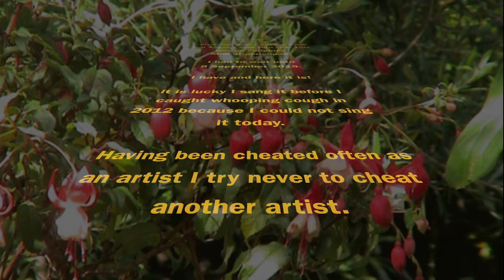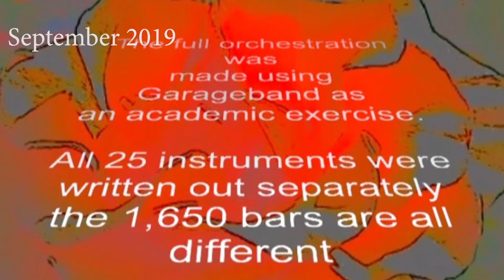September Richard Strauss Janette Miller 2019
"September" by Richard Strauss from "The Four Last Songs" has always been one of my favourite song and I enjoyed singing it with my husband Miles Heffernan.

Sadly he died in 2002. I lost my accompanist and my health but in 2007 I discovered that I could write my accompaniments out on the Garageband piano role, I cannot play the piano. I was very cautious just piano to begin but then I found that orchestration was easy and I had a go at "The Songs of the Auvergne" which was very well received.

I enjoyed doing it so I thought in 2009 what about "September?" I had the miniature score, it was not that long so without a do I started.

I did not realise that I had chosen 6 minutes of one of the most complicated and beautiful orchestrations ever written, I had only a very basic course in music theory but it was enough. There was a lot to learn.

As I progressed I began to hear sounds that I had never heard in the concert hall from the piano score. At the start, Strauss uses everything the huge orchestra has to offer but I had never heard the bees bussing around as the conductor has such a difficult start trying to pull the thing together that these bees get lost.

In the middle, there is a rally with all the birds chirping,  even a cuckoo but then as September draws towards November and winter the orchestra fades away one instrument at a time until only a French Horn is left. Magic.

There are about 1,650 bars more or less each different! 25 instruments and then I had to sing it. Garage Band was up to it but my voice had had better days. I recorded it on my video camera!

Took ages to edit. It is so complex that every note had to be perfect.

I was so proud of it and then came the disaster. I had forgotten that "September" is in copyright! No problems I would buy a licence.

Boosey & Hawkes refused. Richard Strauss was the father of copyright and he was not prepared to give any licences to the likes of me! I was refused. B&H said it was an original arrangement although every note is from his score. This was 2010.

I had to wait until Strauss had been dead for 70 years. He died on the 8 September 1949. I was quite ill​ and I did not think I should make it.

Today 8 September 2019 I am 76 and just about to go to the hospital but I'm not going till I get this up. As always my first upload failed so I am crossing my fingers with this one. It may be the last thing I do!

It is not perfect but I so enjoyed doing it.